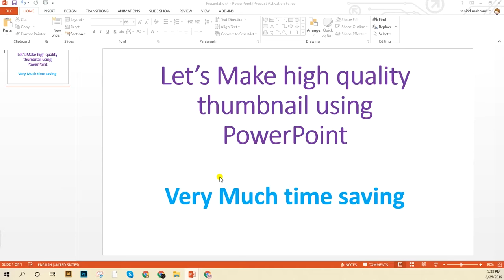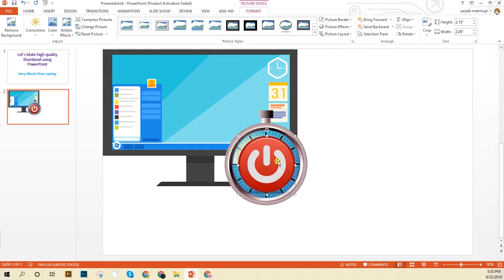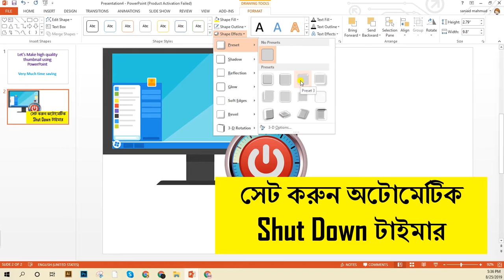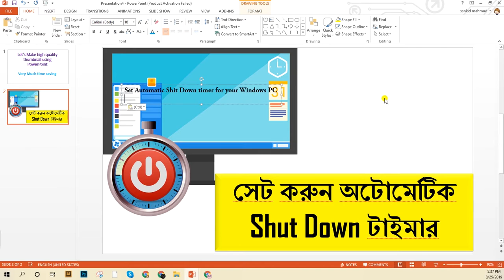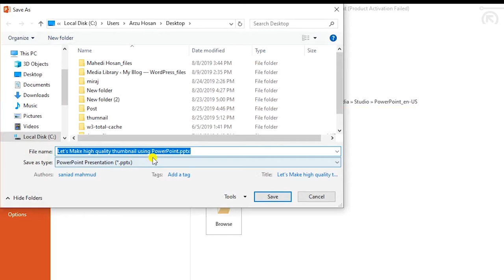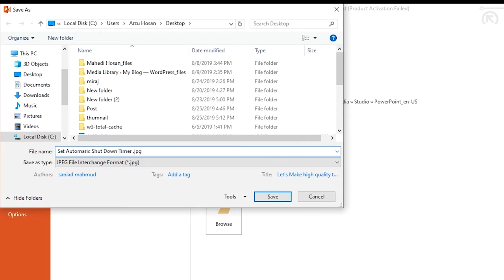Make a Quick Thumbnail with PowerPoint - পাওয়ার পয়েন্টের মাধ্যমে থামনেইল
Make a Quick Thumbnail with Power Point
পাওয়ার পয়েন্টের মাধ্যমে খুব দ্রুত এবং সহজে ইউটিউবের জন্য থামনেইল তৈরি করুন